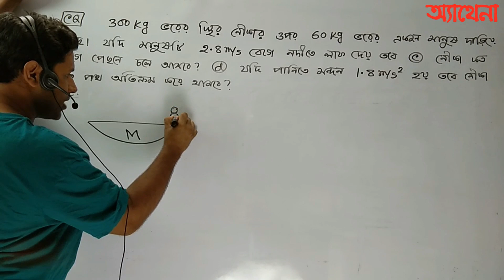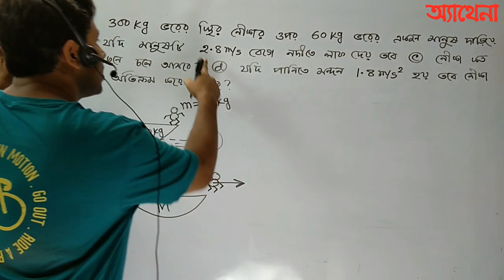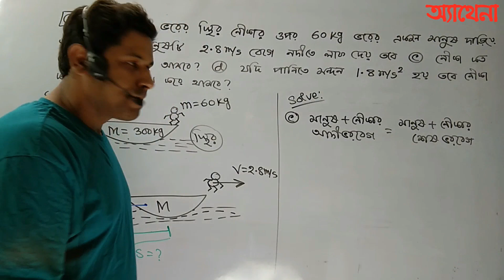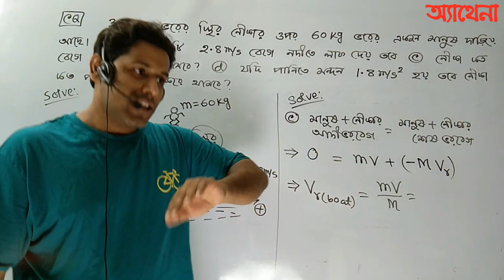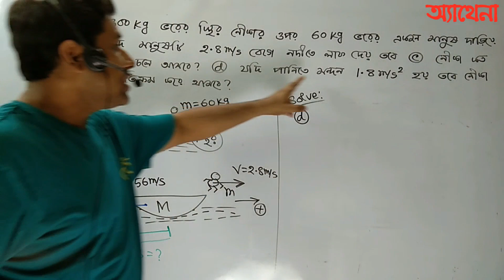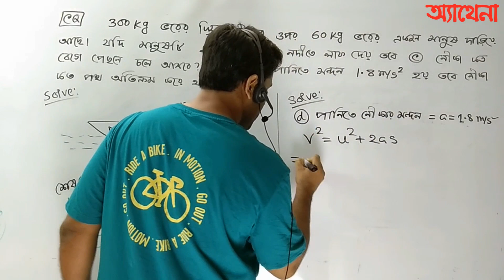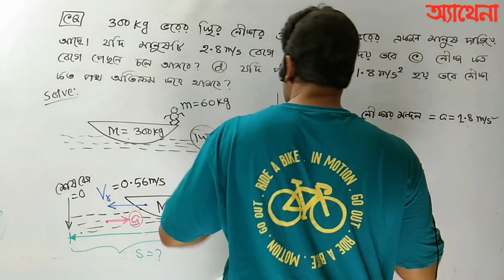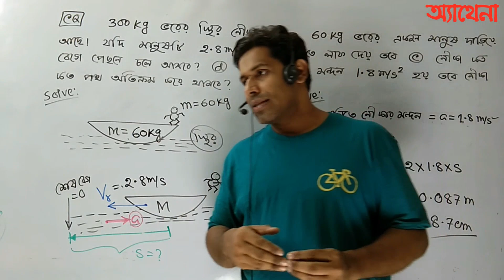Conservation of Momentum with Boat | নৌকার ক্ষেত্রে ভরবেগের সংরক্ষণশীলতা নীতি|Athena|Barun|HSC|SSC